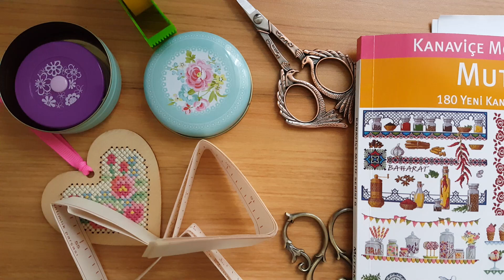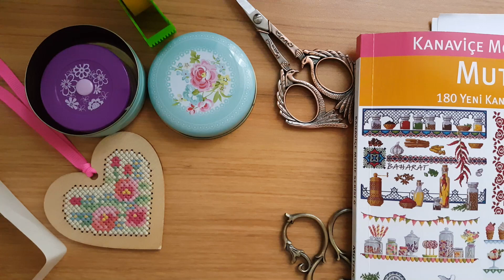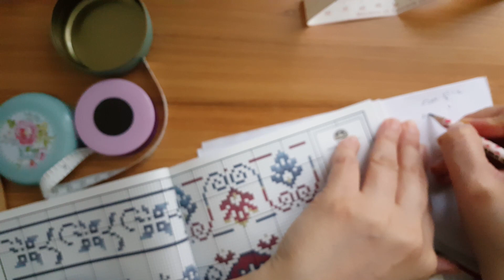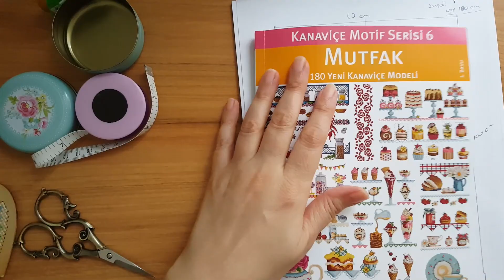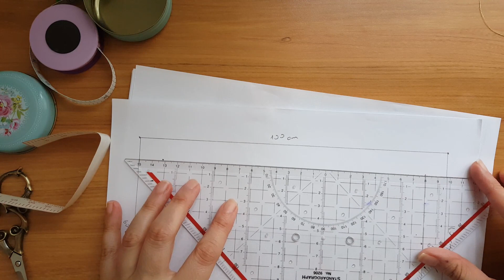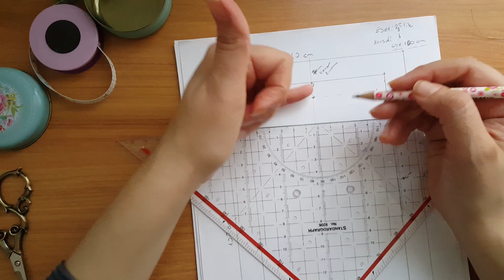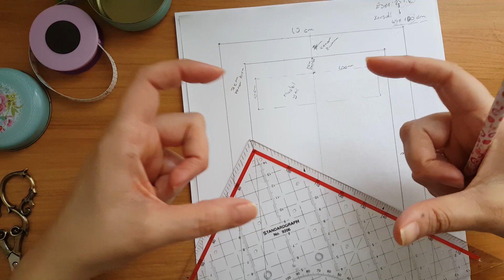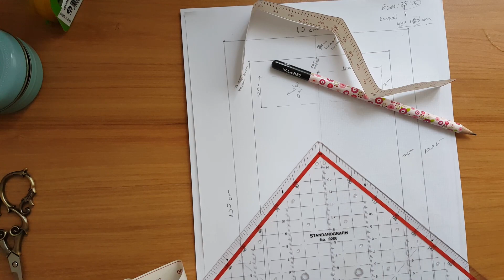Eşel Nedir? Nasıl Kullanılır? Embroidery